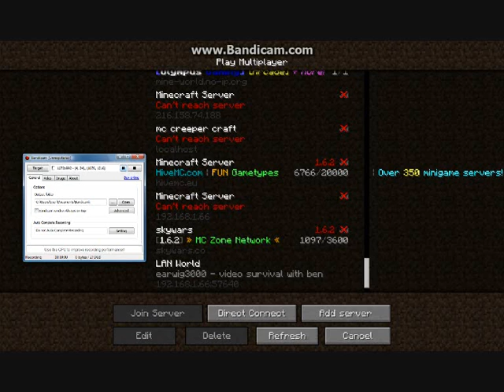multiplayer survival ep 3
me and Ewans 3rd episode survival thing. cant speak